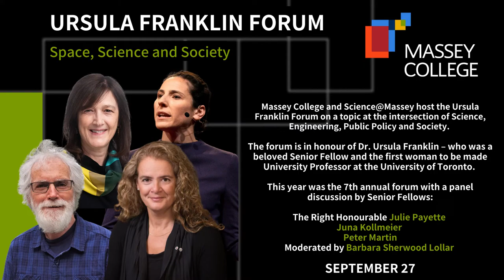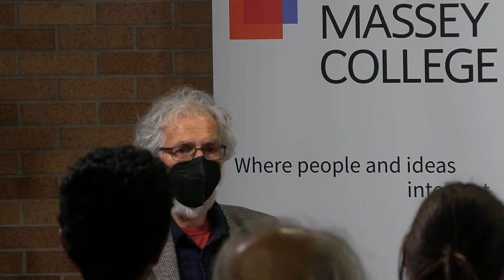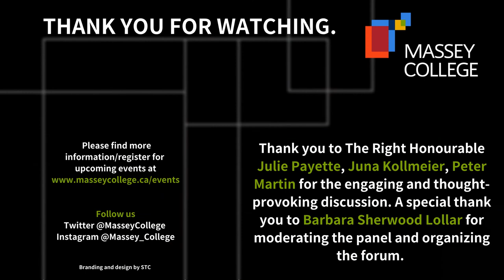The 7th Annual Ursula Franklin Forum: Space, Science and Society - Panel Discussion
Massey College and Science@Massey hosted the Ursula Franklin Forum on a topic at the intersection of Science, Engineering, Public Policy and Society on September 27, 2022.

The forum is in honour of Dr. Ursula Franklin – who was a beloved Senior Fellow and the first woman to be made University Professor at the University of Toronto.

This year was the 7th annual forum with a panel discussion by Senior Fellows:

-The Right Honourable Julie Payette
-Juna Kollmeier
-Peter Martin
-Barbara Sherwood Lollar (moderator)